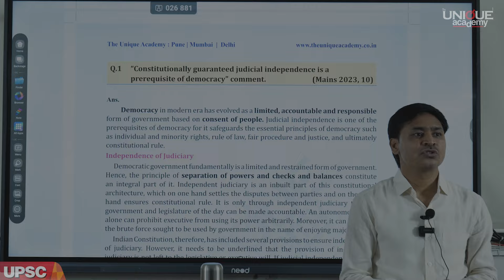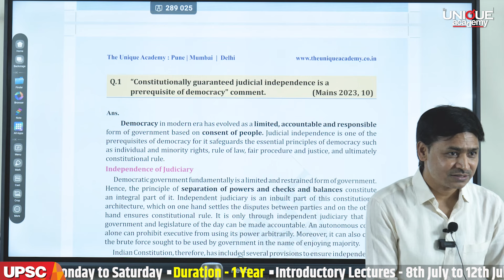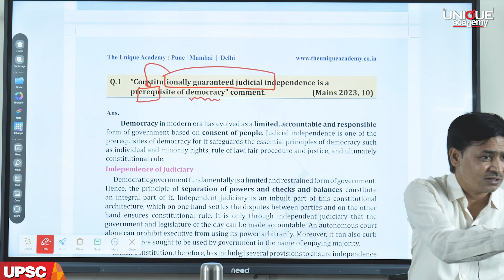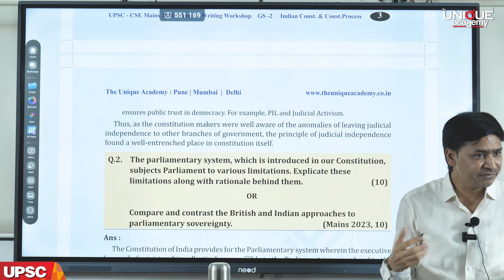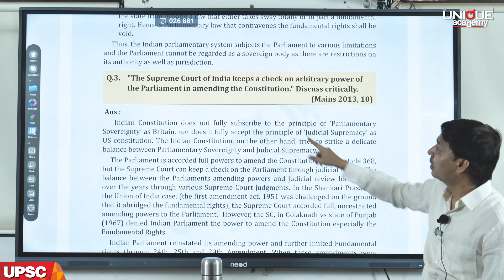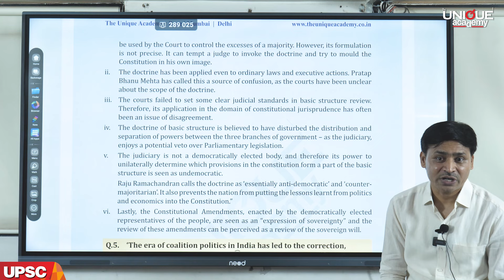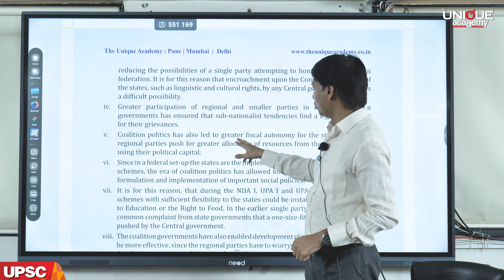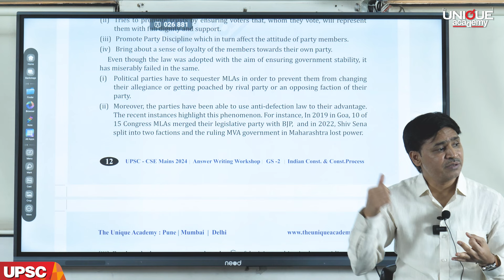UPSC | Answer Writing Workshop | Indian Constitution & Constitutional Process By Tukaram Jadhav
🎯 UPSC One Year GS Integrated Batch (Mains Cum Pre)

♟ IAS/IPS/IFS 2025

🎥 OFFLINE + ONLINE LIVE BATCH

📣 Batch Starts - 8th July 2024
🎙 English Medium

🆓 Introductory Lectures - 8th July to 12th July 2024

🌀 Structure of the Batch.
👨‍💼 Interview Guidance.
📰 Issue based Friday Front line (Current Affairs Lectures) on every Friday.

🔸 Centrally located campus and pleasant ambience in classroom.
🔸 Extracurricular activities to promote inquisitiveness and curiosity among students which help in the personality development essential for personal test or interview.

🏬 Offline Venue - UPSC CAMPUS : The Unique Academy, Pride Portal Building, Shivaji Housing Society, Off Senapati Bapat Road, Behind JW Marriot Hotel, Bahiratwadi, Pune.